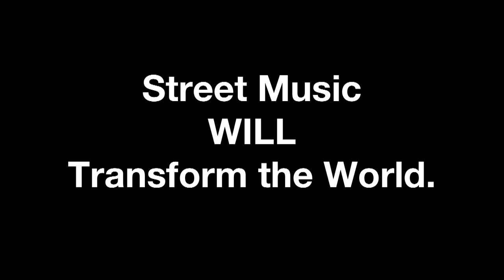Cultivate Creativity & Community Through Street Music | N. Michael Goecke | TEDxOhioStateUniversity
Michael Goecke performs some of his street music, as well as talks about his model of collaboration among street performers and the audience alike. Prof. Spira (aka Dr. N. Michael Goecke) is a jazz trombonist, ethnomusicologist, university lecturer, bandleader, entrepreneur, and natural health advocate. He holds a BM degree in jazz trombone performance (cum laude) and a MM in jazz studies (summa cum laude) from the University of Cincinnati College-Conservatory of Music, as well as a MA in African American and African Studies and a PhD in musicology from the Ohio State University. Courses he's instructed include Survey of African-American Music, Music of World Cultures, and Introduction to Jazz. He has shared the stage with some of the world's most notable musicians, including Columbus saxophone legend Gene Walker, jazz pianist Bobby Floyd, multi-instrumentalist Foley McCreary, funk music innovator George Clinton, and many others. He is the founder and CEO of Mucus-free Life LLC, where he publishes several books related to natural health, including his best-selling annotated version of Arnold Ehret's Mucusless Diet Healing System. This talk was given at a TEDx event using the TED conference format but independently organized by a local community.